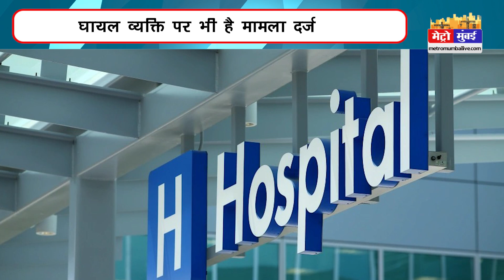आपसी रंजिश में 4 लोगों ने मिलकर एक व्यक्ति की जमकर कर दी पिटाई | Metro Mumbai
आपसी रंजिश में 4 लोगों ने मिलकर एक व्यक्ति की जमकर कर दी पिटाई mumbai charkop malad | Metro Mumbai